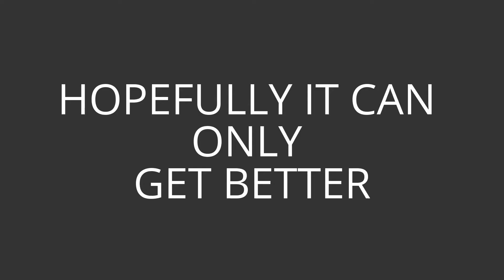STARLINGS POOLSBROOK CP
HOPEFULLY IT CAN ONLY GET BIGGER.